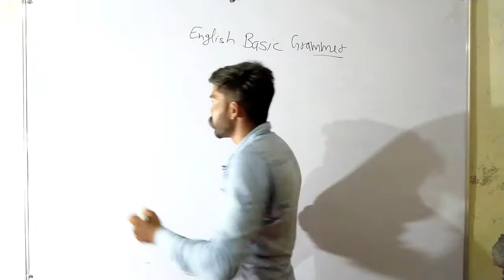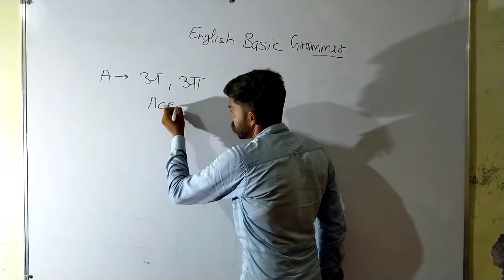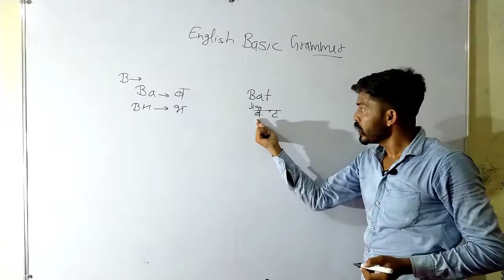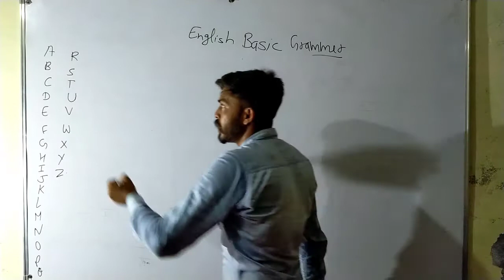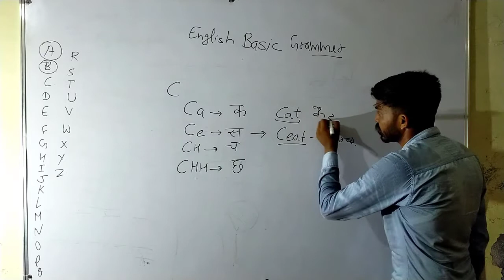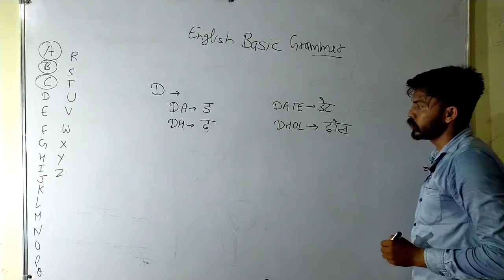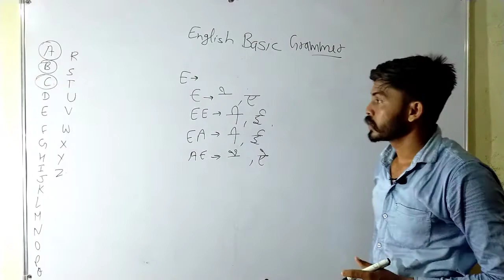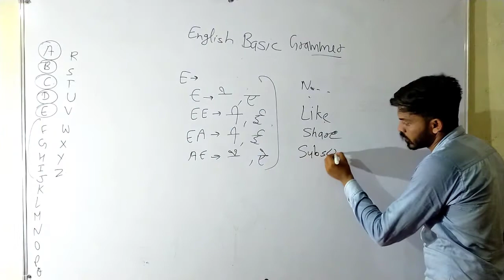English Basic Grammar